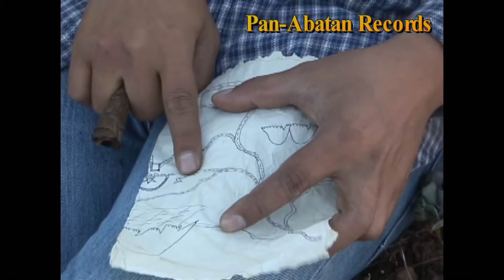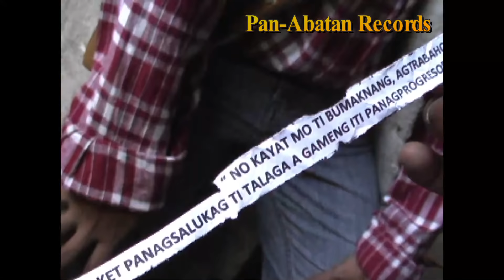Adventure Of Badong & Kuarog 2 Full movie (Official Pan-AbatanRecordsTV) Igorot Ilocano Comedy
Hello there! This is the volume 2 of the comedy movie "The Adventure Of Badong & Kuarog".  There were characters added to make it more interesting and fun.  This time, it is another adventure and twice the good fun!  Let us watch with the people we love, our family and friends to keep it meaningful and memorable.  Exclusively distributed by Pan-Abatan Records & produced by Marcons Dayaoen.  Thank you & God bless!